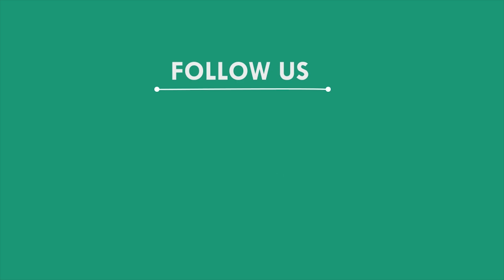ଡ୍ରାଇଭରଙ୍କ ଅସାବଧାନତା ପାଇଁ ଓଲଟିଲା ବସ, କେନ୍ଦୁଝର